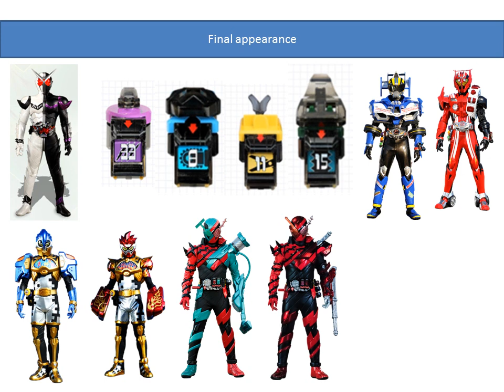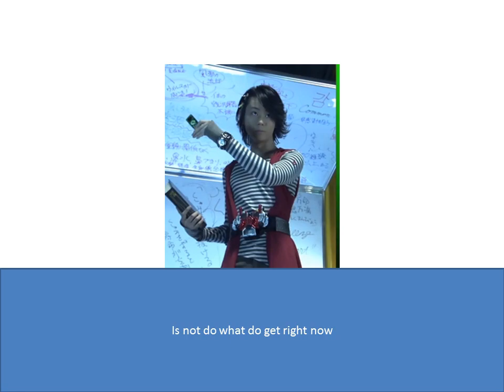kamen rider neo heisei episode 47